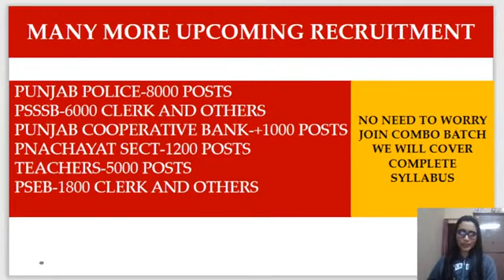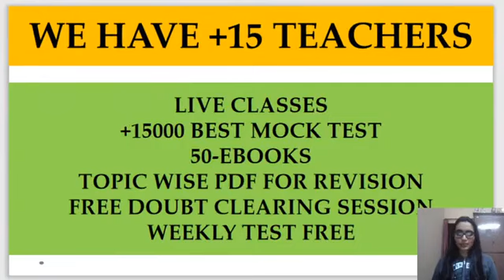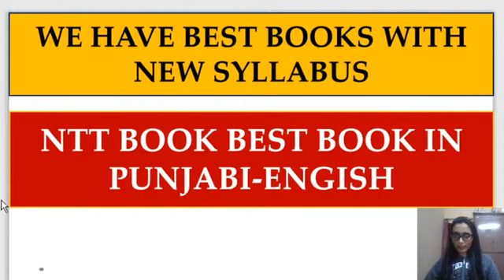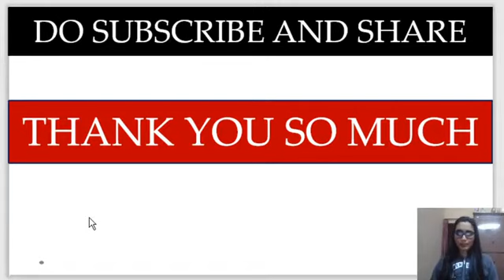PSSSB CLERK || BEST BOOKS| PLANNING AND STRETAGY || ALL VACANCIES NEWS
6.AGRICULTURE COURSE:
9.REASONING BATCH:
10. PUNJAB GK BATCPLETE GK BATCH
13. 1 YEAR TEST SERIES
14. PUNJAB PATWARI TEST SERIES